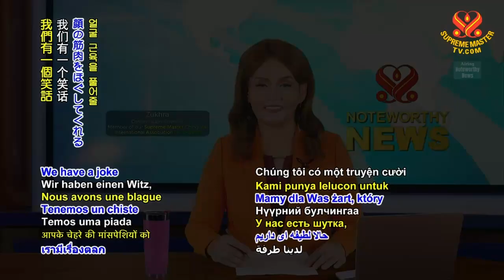1488 JOD 8 Dream alive 6m